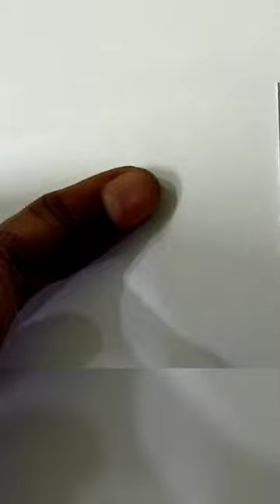Hand Saw Easy Thumb Print Art | Shorts | YouTube shorts | Suresh Creative Art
welcome to Suresh Creative Art channel